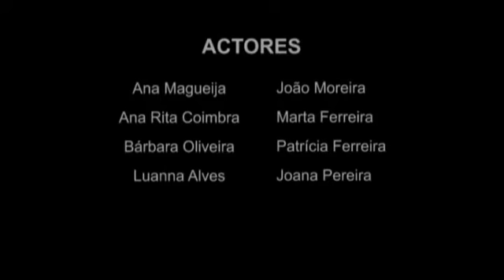Bárbara Oliveira, Luanna Alves e Marta Ferreira - 7 pecados.mp4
5ª edição do Concurso Nacional de  Vídeo Escolar 8 e Meio.